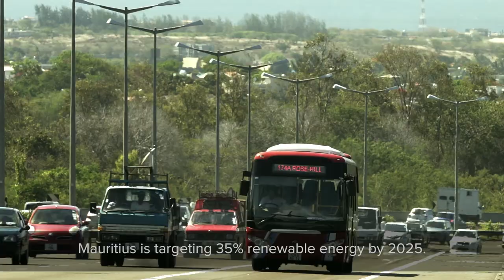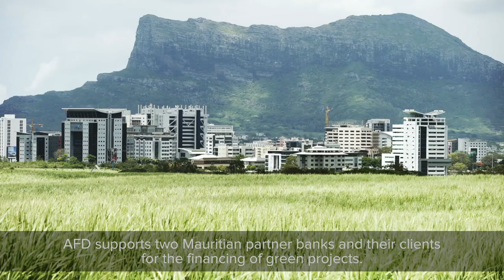Promoting green investments in Indian Ocean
For more than 10 years, SUNREF Indian Ocean, AFD's green finance label, has been promoting the emergence of green finance tailored to the needs of economic players. The emergence of a green private sector in the Indian Ocean has helped support local financial partners in transforming their practices to fight against climate change.